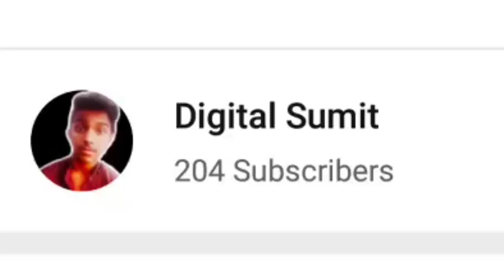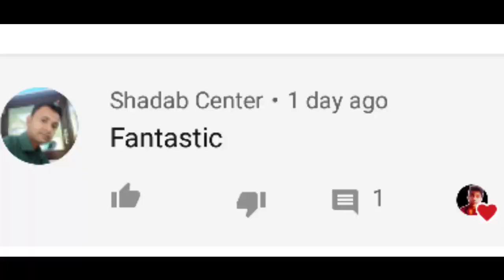200 Subscribers Celebration | New Updates and Features on the channel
Guys In this video I will tell u about my journey of how I completed my 200 Subscribers I  efforts to complete the target of 200 subscribers plz sub me more to complete my 300 Subscribers..

Video Topic :- 200 Subscribers Celebration | New Updates and Features on the channel

MY GEARS :-
○ 50MM LENS
○ SOFT LIGHT
○ Black Screen